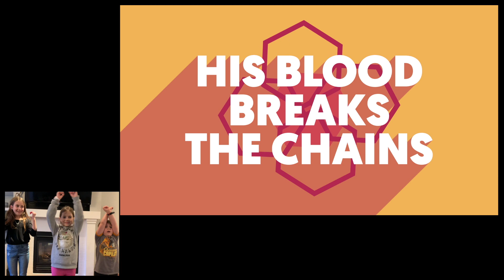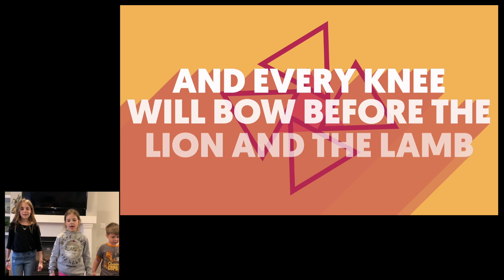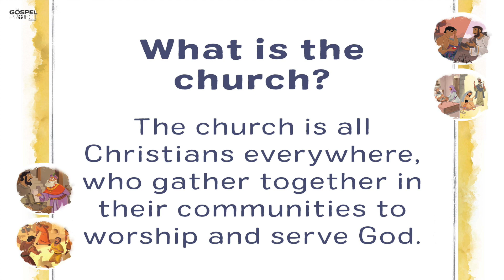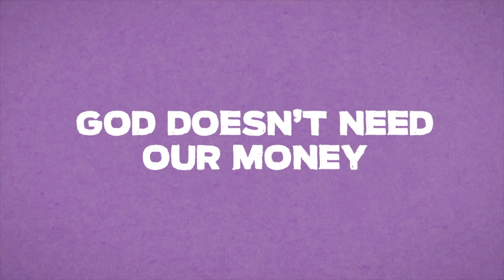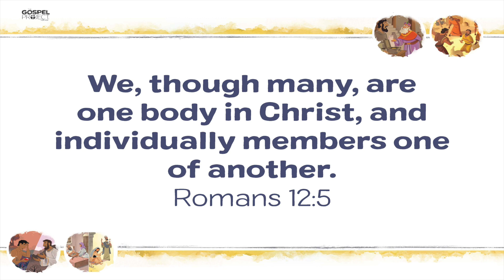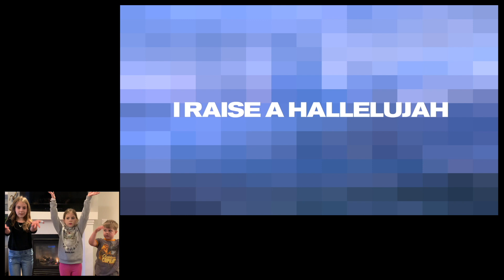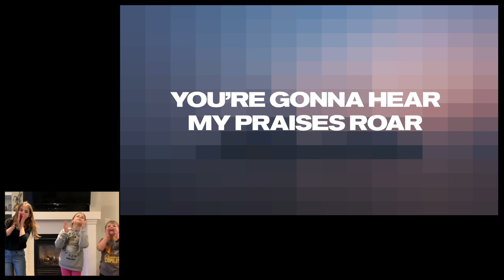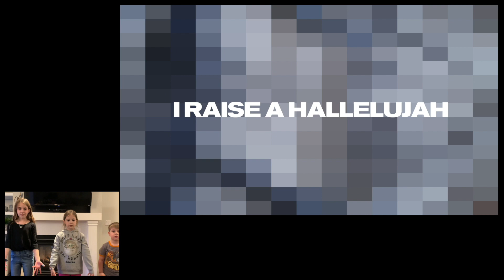Radiant Kids | May 2, 2021